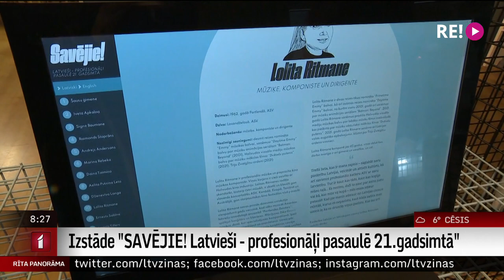Izstāde "SAVĒJIE! Latvieši - profesionāļi pasaulē 21. gadsimtā"